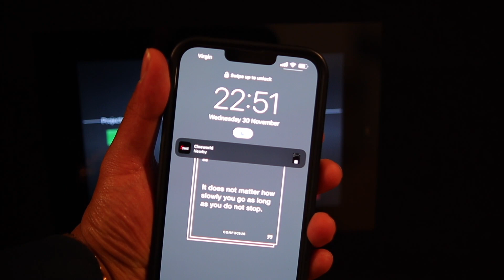How To Survive Your First Heart Break | #004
Hey guys, today has been a very busy day. In this video I wanted to talk about how you can overcome your first heart break. This is not a business related video but my 16 year old brother recently broke up with his girl and I am excited for him to watch this video back when he evolves into the best version of himself.

Heartbreak is good for the soul - it forces you to become the best version of yourself and to deal with highly stressful situations in life.

Sometimes good things must come to an end.

Stay Hydrated.
Stay Motivated.
Stay Blessed.

DEUCES.

Show Some Love On My IG And Let Me Know What You Want To See On My Channel